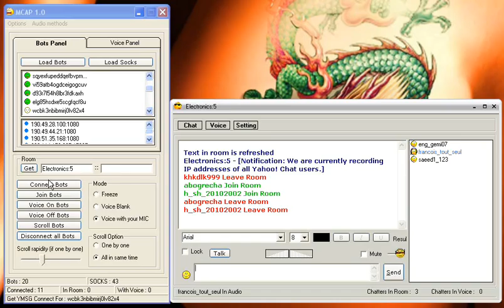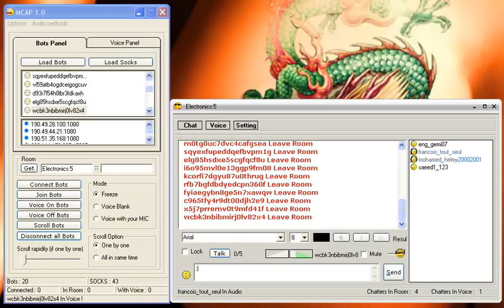yahoo voice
mass iggy scroll party1.6